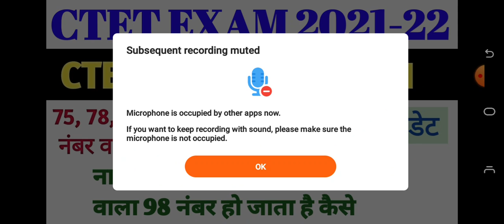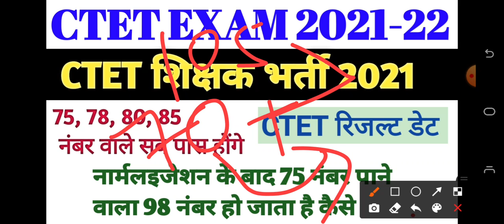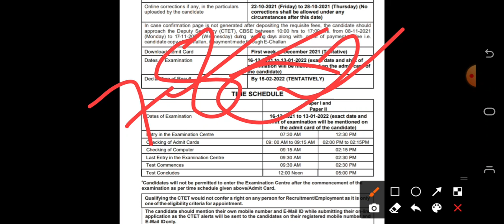ctet result 2021/ctet exam analysis/ ctet exam today/ctet pas/ctet qualify marks/ctet normalization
Video link